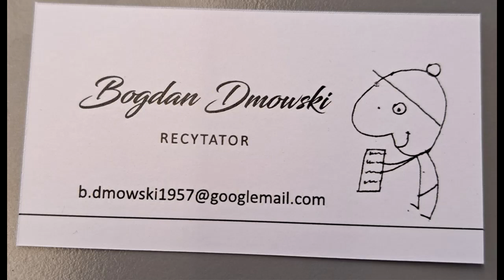Józef Baran ( *** ) Czyta: Bogdan Dmowski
cytcytcytcyt
przemijają w trawie
pospieszne pasikoniki